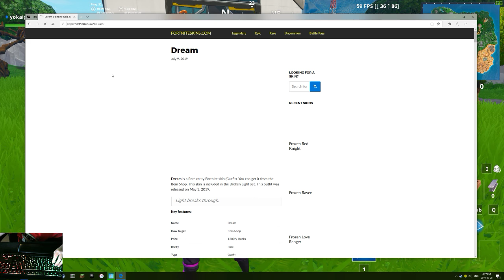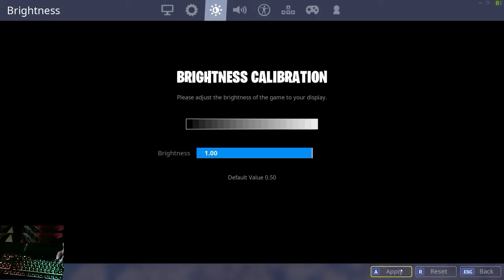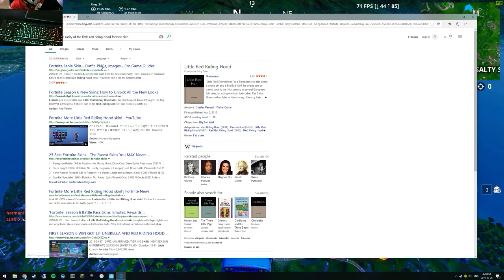Fortnite Random Skin Challenge!